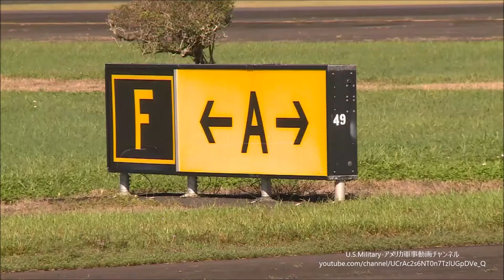ハワイ空軍州兵に配備のF-22ラプター